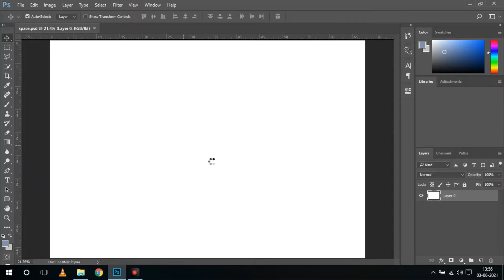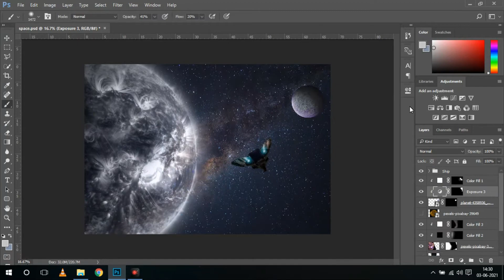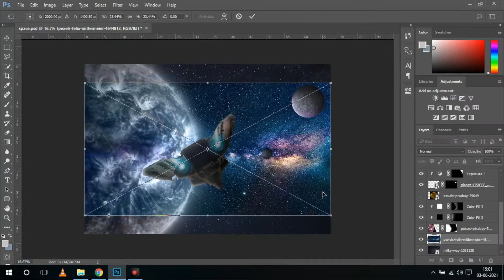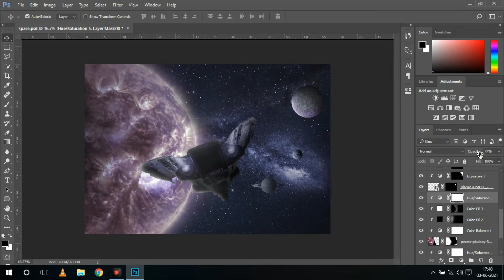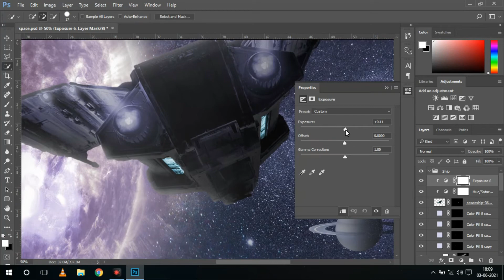"BEYOND" Epic Deep Space Artwork in Photoshop | NFT Speed Art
"BEYOND" Epic Deep Space Artwork in Photoshop
Photoshop Concept Art
Outer Space